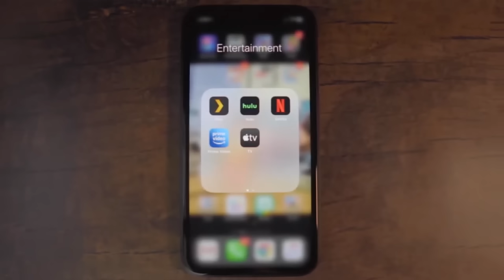Маск не врал, обещая уничтожить повестку в отместку за сына! Первые шаги привели Голливуд в шок...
Сегодня поговорим про бывшего и будущего президента Америки Дональда Трампа и его сторонника Илона Маска, а также их отношения с Голливудом. Почему Маск пообещал уничтожить повесточку. И как это обещание уже воплощается в жизнь...